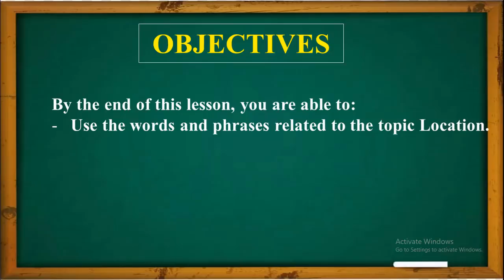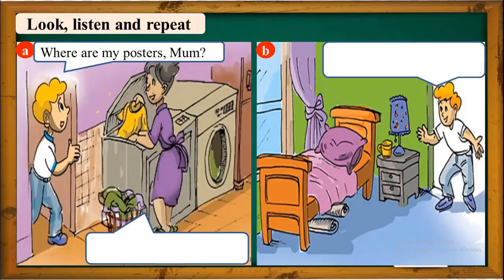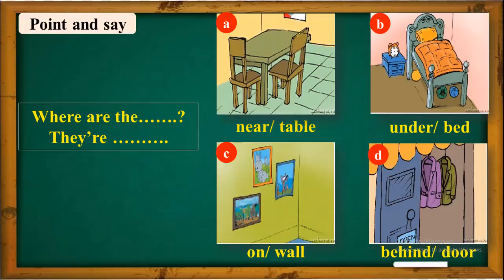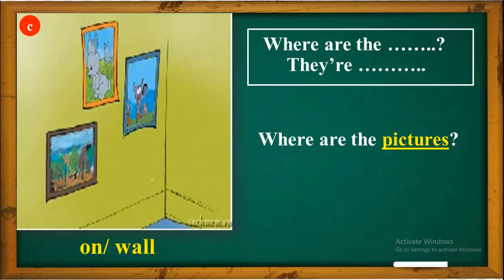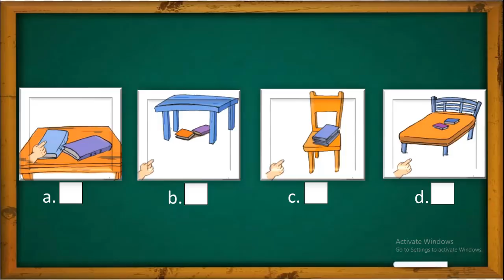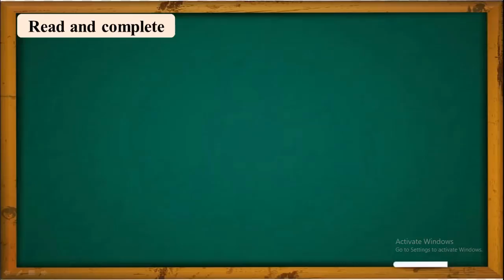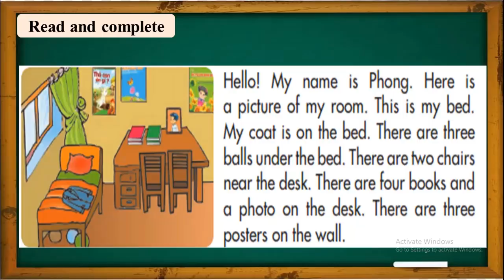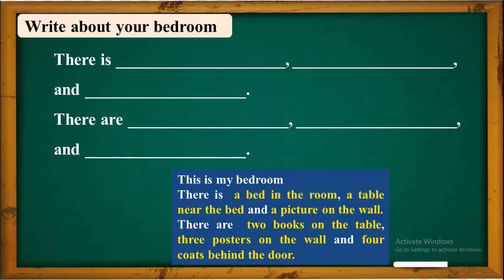TIẾNG ANH LỚP 3 - TUẦN 22 - UNIT 13: WHERE'S MY BOOK? LESSON 2